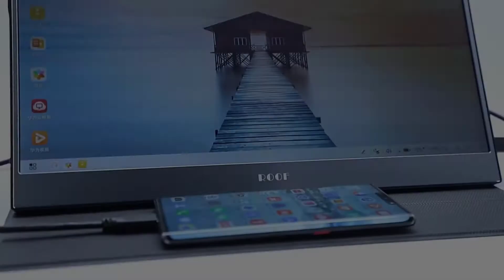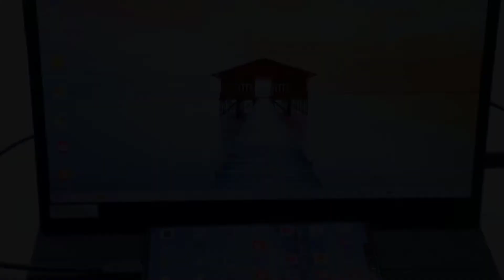Top 5 Best Touch Screen Portable Monitor On Aliexpress 2021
Best Portable Monitor From "5 Best Express".These Portable Monitor are very useful. You
can buy these Portable Monitor from Aliexpress.

Product Link:

1.Johnwill 13.3 Inch Portable Monitor

2.Egobas 15.6 Inch Portable Monitor

3.Tobepico 15.6 Portable Monitor

4.Roof 13.3 Inch Portable Monitor

5.Roof 15.6 Inch Portable Monitor